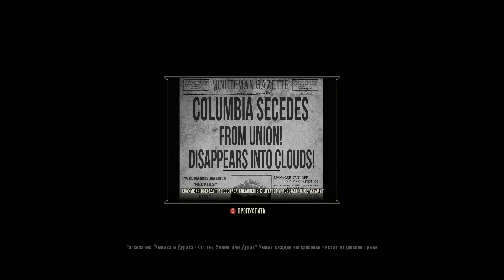Прохождение Bioshock Infinite — Часть 5 : Гавань Линкора